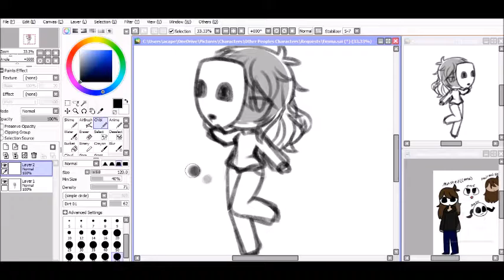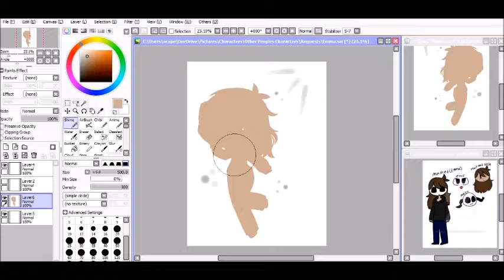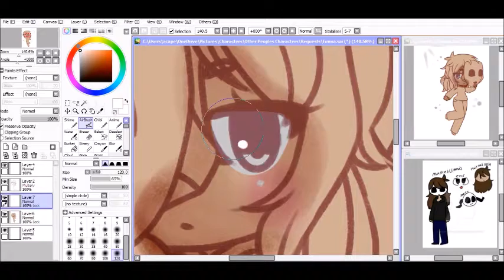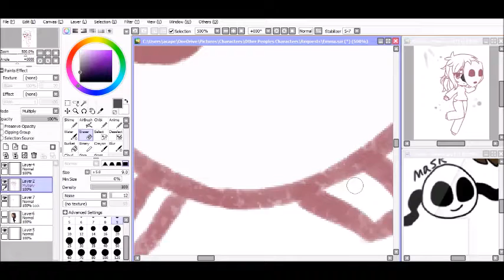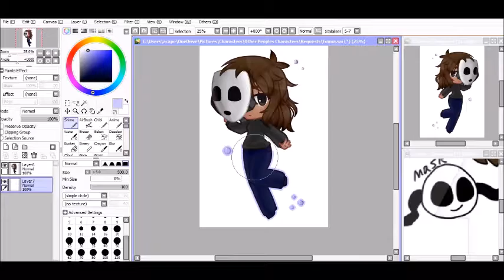Emma Chibi (Timelapse #9)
This character looks so cool, yet simple :D

Speed up by 24x